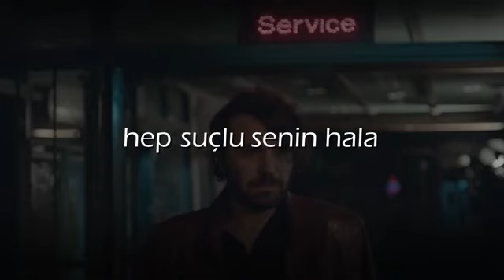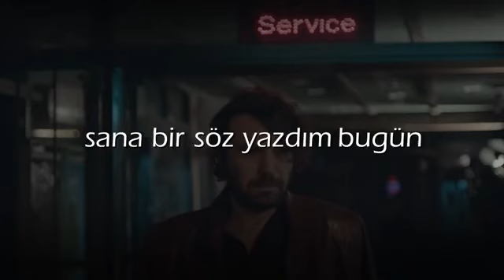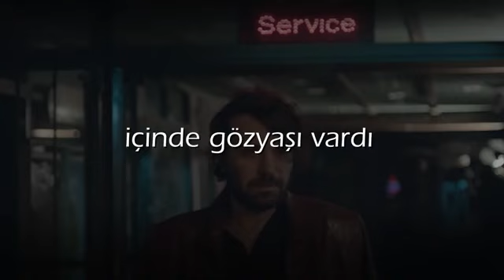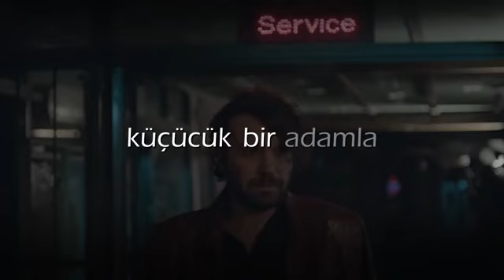Halil Sezai - Olsun (Lyrics | Şarkı Sözleri)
Halil Sezai - Olsun

Çaresiz içimdeki çocuk
Bir günah gibi hep suçlu
Senin hala ellerin soğuk
Ve yağmurlu
İçimde her gün ölen umutlar var
Olsun zaten aşklar hep böyle

Sana bir söz yazdım bugün
Yolladım rüzgarla
İçinde gözyaşı vardı
Küçücük bir kadınla

Yolladım rüzgarla
İçinde gözyaşı vardı
Küçücük bir adamla

Çaresiz bütün kelimeler
Bir yalan gibi hep suçlu
Senin hala gözlerin soğuk
Ve yağmurlu
İçimde her gün büyüyen çığlıklar var

Yolladım rüzgarla
İçinde gözyaşı vardı
Küçücük bir kadınla

Yolladım rüzgarla
İçinde gözyaşı vardı
Küçücük bir adamla